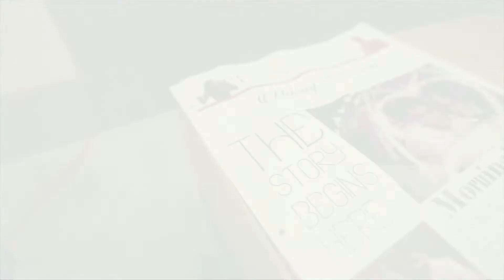NIKUNJ & NEELIMA - GRAND HYATT GOA _ DECOR